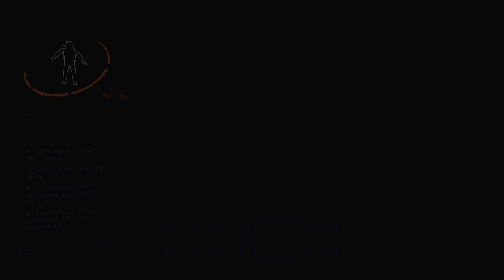Watch Out for The Box-Lethal Company Funny Moments W/Friends